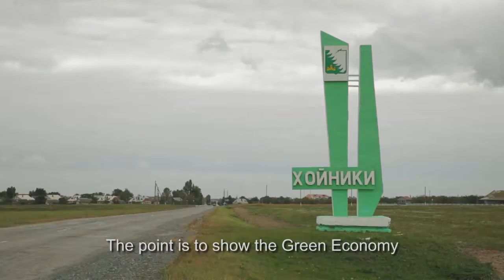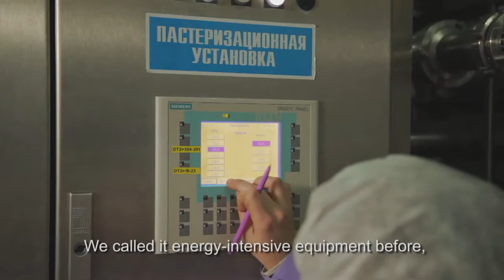AEB green initiative “Pilot Project of Comprehensive Treatment of Waste from Dairy Enterprises”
AEB green initiative “Pilot Project of Comprehensive Treatment of Waste from Dairy Enterprises” in the framework of the project “Supporting the Transition to a Green Economy in the Republic of Belarus”, funded by the European Union and implemented by UNDP.